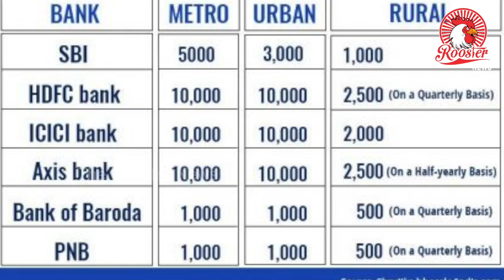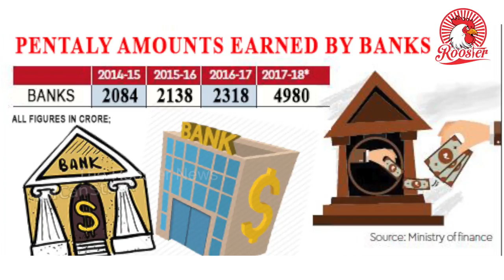மக்களிடம் இருந்து திருடும் வங்கிகள் | Penalties of Banks for minimum balance | The Rooster News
As many as 21 public sector banks (PSBs) and three major private sector lenders have collected a whopping Rs 5,000 crore from customers for non-maintenance of minimum balance in their accounts in 2017-18.

Among the PSBs, the State Bank of India emerged the highest earner with Rs 2433 crore penalty - nearly half of the total collection. The SBI's minimum average balance requirement for its customers in metro cities is Rs 3,000. If the average balance falls between Rs 2,999 and Rs 1,500, then the bank charges Rs 30 as penalty. And if it goes down further from Rs 1,499 to Rs 750, then the SBI charges Rs 40, and Rs 50 if the MAB is below Rs 750.

In private sector, HDFC Bank, Axis Bank and ICICI Bank are the highest collectors. With Rs 590 crore collection, HDFC is at  the top followed by Axis Bank which earned Rs 530 crore. ICICI Bank collected Rs 317 crore as penalty for financial year 2017-18.

The Punjab National Bank (PNB) collected Rs 211 crore as penalty. The minimum balance limit for a general savings account in PNB is Rs 500 for rural areas and Rs 1,000 for semi-urban areas.

The top five banks in terms of their earnings from non-maintenance of minimum balance fee are SBI, HDFC Bank, Axis Bank, ICICI Bank and PNB.

This year in March, the SBI after taking feedback from various stakeholders reduced its non-maintenance charge by 75 per cent. The decision came after the lender faced severe criticism that the bank earned more from penalising customers who failed to maintain minimum balance than their July-September quarter net profit. SBI earned Rs 1,771 crore in eight months by charging people for non-maintenance of AMB, while their July-September quarter net profit was Rs 1,581.55 crore.

Back then, some banking analysts had also questioned the government's intention behind connecting everyone with the banking system. "On one hand, the government is running a campaign to associate more and more people with the banking system, while on the other hand, public sector banks are charging the saving accounts for not keeping a minimum balance," Economist Jayantilal Bhandari told PTI.
Most account holders who can't maintain minimum balance are poor and middle-class people and the collection of money by penalising the common man -- at a time when fraudsters like diamond merchants like Nirav Modi are fleeing after committing biggest banking frauds - is unjust, experts had said.

According to the RBI norms, banks are permitted to levy sevice/miscellaneous charges.

Customers opening accounts under Basic Savings Bank Deposit (BSBD) scheme as well as Pradhan Mantri Jan Dhan Yojna are not required to maintain any minimum balance.